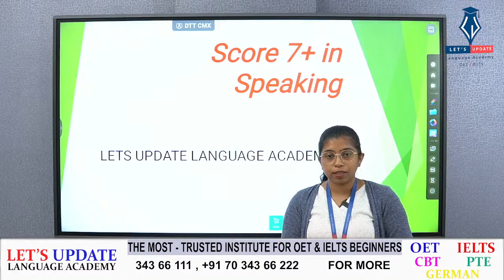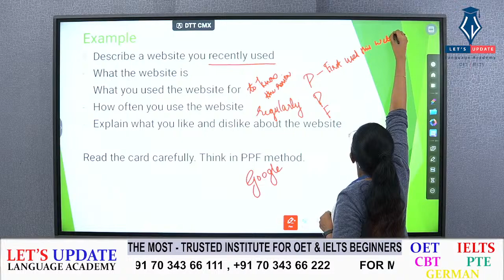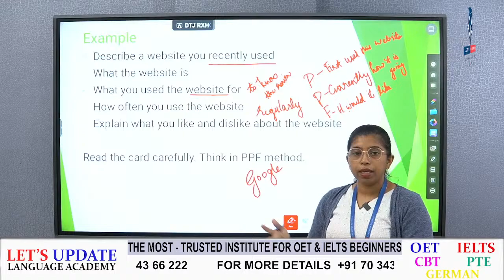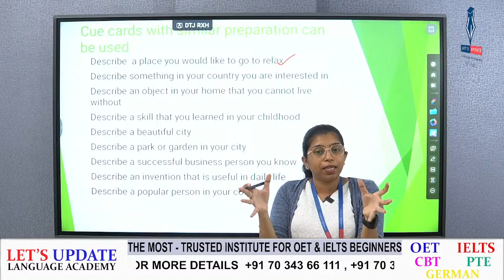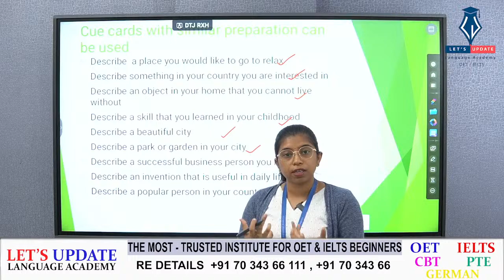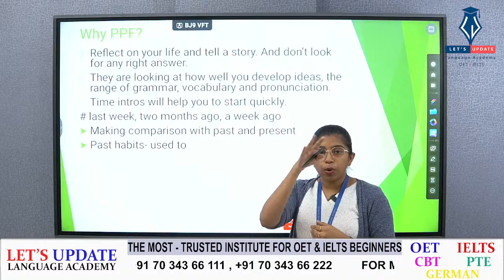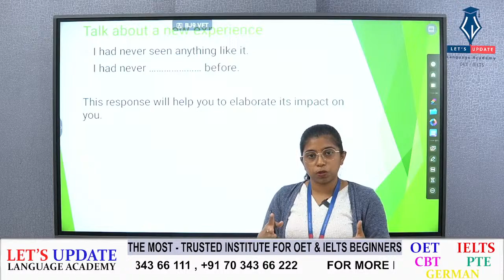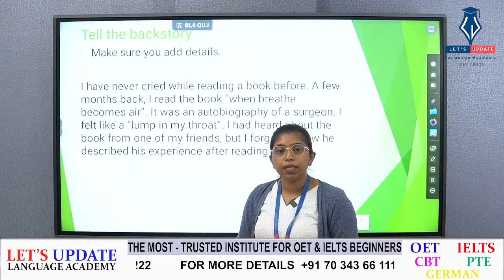HOW TO SECURE 7+ BAND SCORE IN IELTS SPEAKING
let's analyze  together...
@Let's Update Language Academy